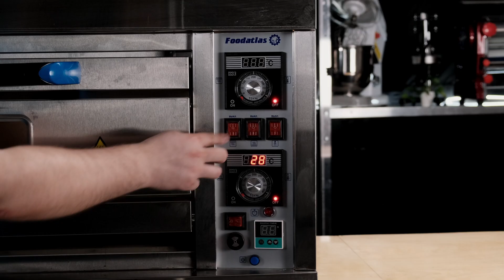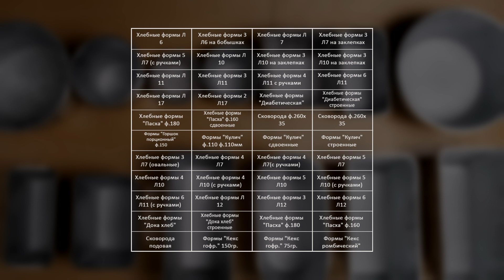Печи хлебопекарные и хлебные формы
👉 Печь хлебопекарная электрическая ярусная HEO-12 Foodatlas vk.cc/cnZQzV
👉 Хлебные формы vk.cc/cbwCS6

В пекарных камерах печей HEO создается равномерное тепловое поле, обеспечивающее равномерную выпечку или однородную термообработку продуктов в неподвижной воздушной среде. Благодаря простоте конструкции и универсальности, печи HEO нашли широкое применение:

-в качестве основного оборудования для пекарен малой и средней производительности
-в кондитерских цехах
-на предприятиях "общепита".

⬇️ НАШИ КОНТАКТЫ ⬇️
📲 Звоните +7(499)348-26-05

⌚️ Тайм-код:
0:00 Вступление
0:30 Хлебопекарные печи - ассортимент
0:39 Электрическая ярусная печь HEO-11
1:15 Ярусные хлебопекарные печи HEO-22 и HEO-33
1:57 Печь хлебопекарная HEO-12
3:00 Особенность хлебопечей HEO
3:23 Хлебные формы
6:04 Как подготовить хлебные формы к выпечке